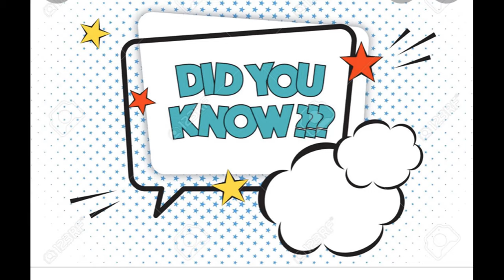Let's learn to draw realistic Squirrel in an easy way with some interesting facts about Squirrel!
Items needed:
Sketch Sheet
Crayons/Markers
Sharpie Pen